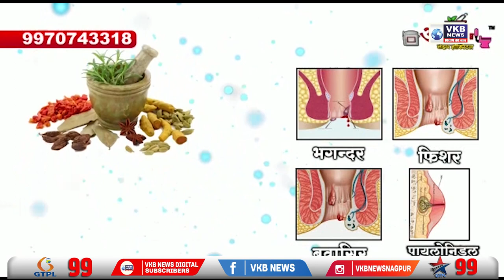हनुमान चालीसा पर बच्चू कडू की प्रतिक्रिया